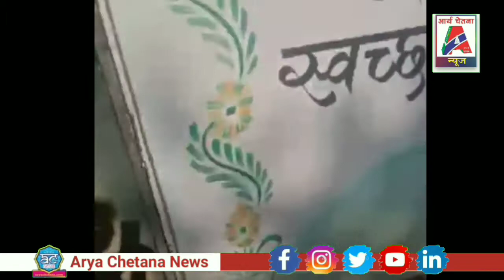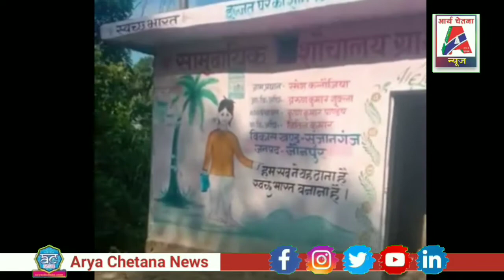ग्राम बंगाली पुर के प्रधान द्वारा बनवाये गये शौचालय में हुआ जमकर भृस्टाचार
जौनपुर सुजानगंज के अंतर्गत आने वाले ग्राम बंगाली पुर के प्रधान द्वारा बनवाया गया शौचालय उसमें सामने की तरफ पेंटिंग एवं कुछ चित्रों का निशान है और ना तो पीछे ना तो बगल में कहीं भी पेंटिंग नहीं है और नाही टाइल्स का प्रयोग किया गया है लैट्रिन में नहीं टोटी एवं टाइल्स का प्रयोग हुआ है पानी जाने के लिए भी कहीं व्यवस्था नहीं है और ऊपर टंकी भी नहीं है नाही बाथरूम मैं टाइल्स और टोटी नहीं है है कुछ भी नहीं है और कागज पर सब कुछ बना हुआ है रमेश कुमार कनौजिया के कार्यकाल का बना हुआ है यह 2020 में बना अब सेक्रेटरी और ब्लॉक से नए प्रधान के ऊपर यह दबाव आ रहा है की 20 से 25000 जो भी लगेगा सब लोग मिलकर उसे बनवा दें नहीं तो सब लोग फंस जाएंगे नए प्रधान ने साफ मना कर दिया है कि उस से मुझे कुछ लेना देना नहीं है पूर्व प्रधान के द्वारा पूछे जाने पर वह बोलते हैं कि सब काम पूरा हो चुका है और इस से ज्यादा कुछ भी नहीं होगा समरसेबल का भी उपयोग नहीं हुआ है वहां पर प्रधान बोलते हैं कि जो बना है वही बना रहेगा और उसमें कुछ संशोधन नहीं होगा और ना ही मेरे पास अब पैसा है जिसको जो करना है वह कर ले